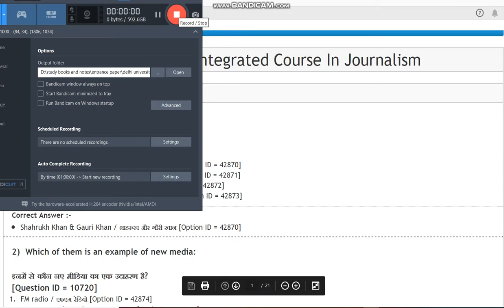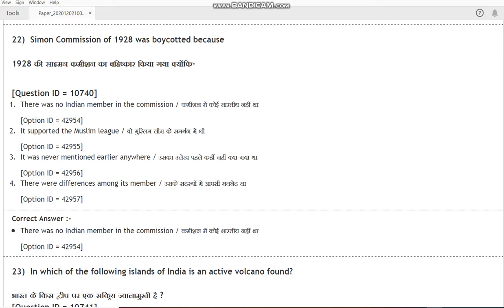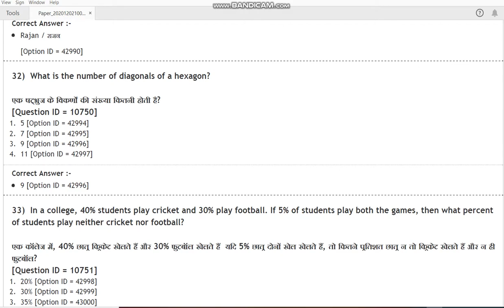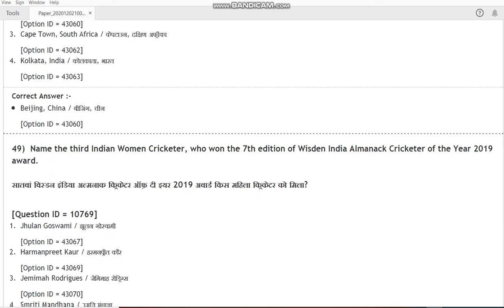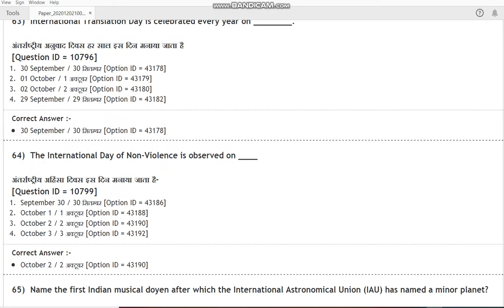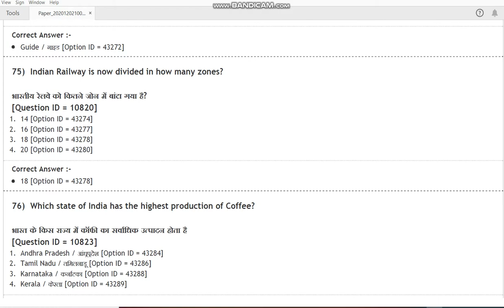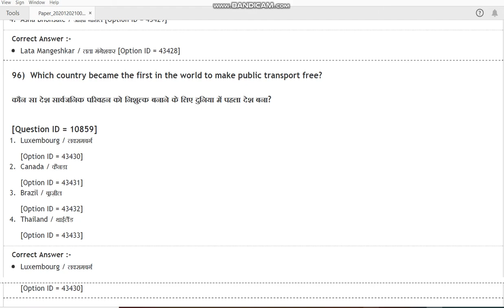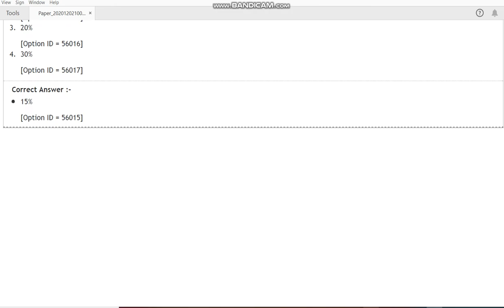DU Five Year Integrated Course In Journalism 2020 entrance paper by hitesh kumar